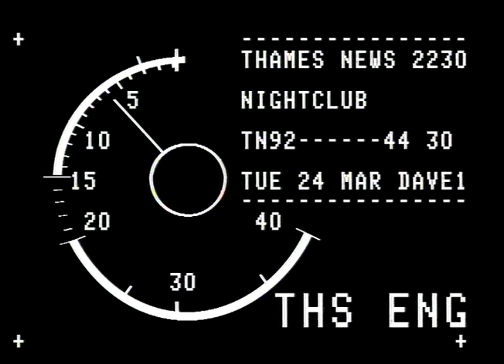TN-92-044-030.m4v | Thames News Archive Footage